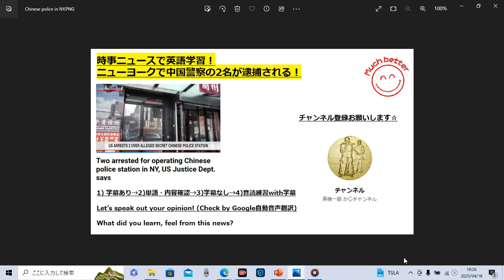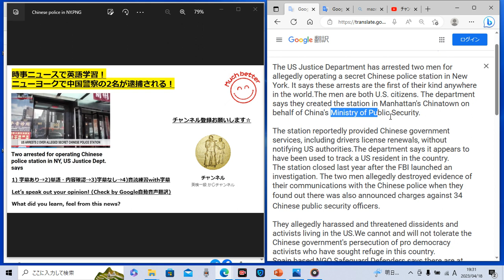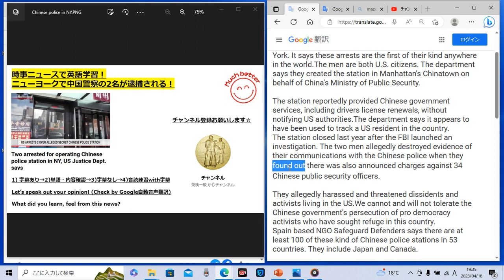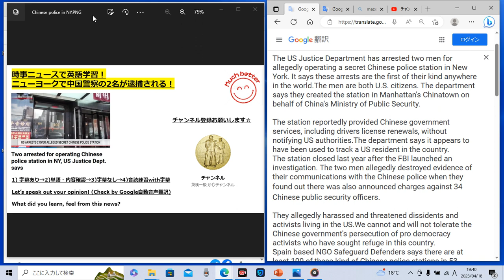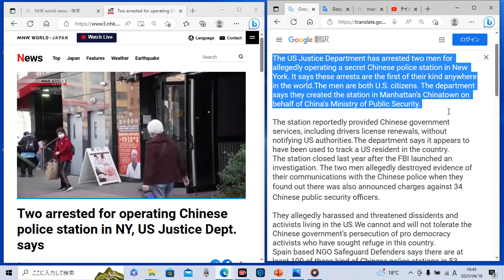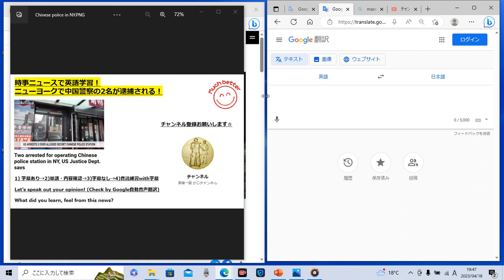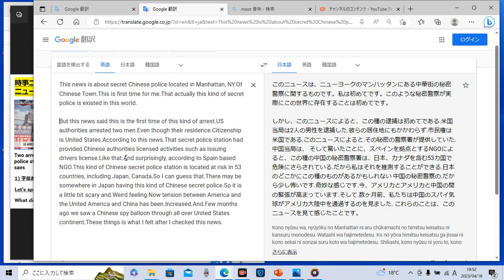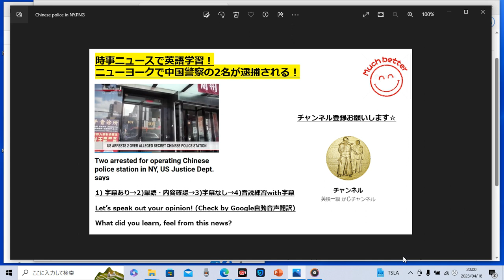時事ニュースで英語学習913☆ニューヨーク 中華街に中国の秘密警察!日本を含む世界中に存在する！？